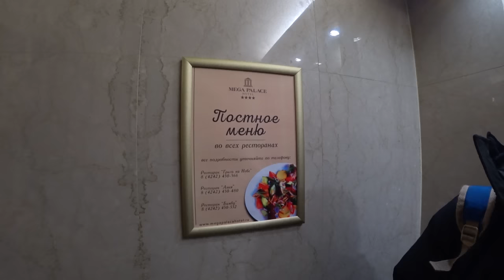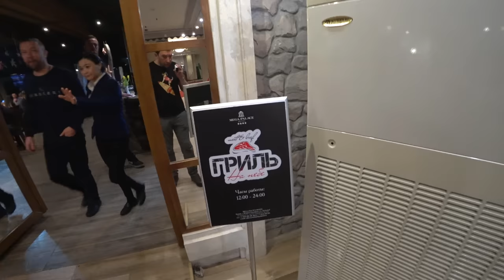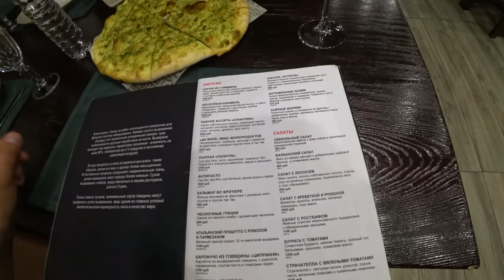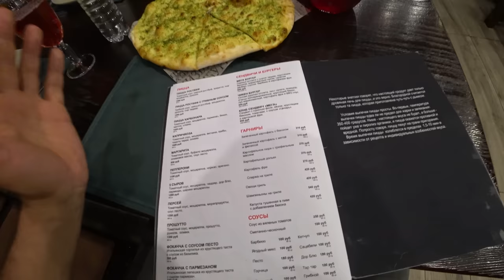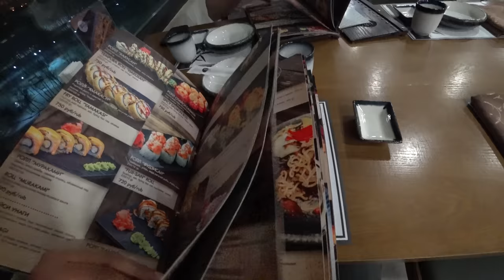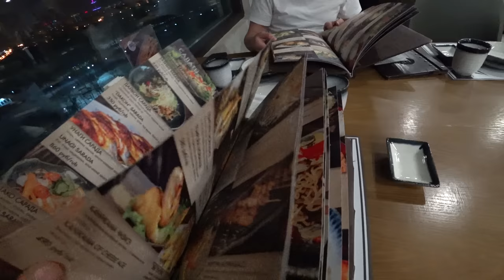Рыбалка с гостем! Выпуск №1 // Субтитры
Пробую новый формат, в котором ко мне приезжает гость, а я снимаю всё от начала до конца.